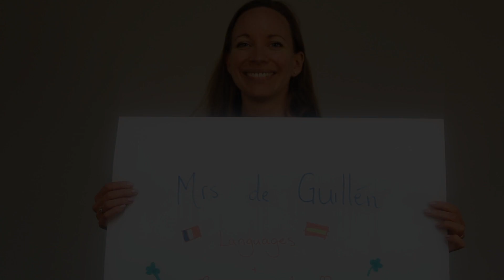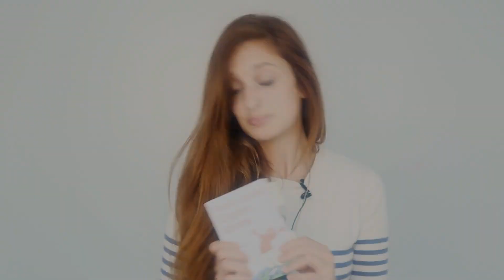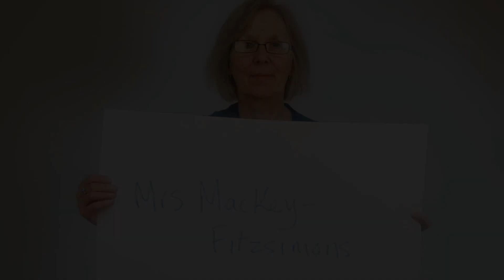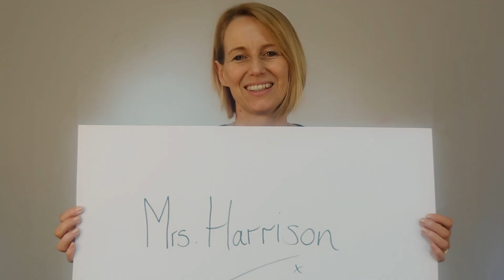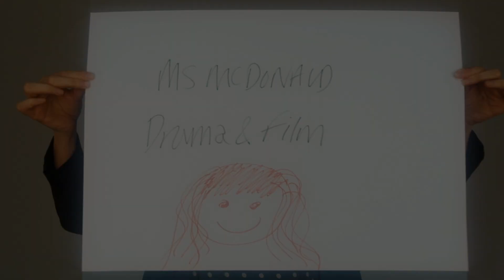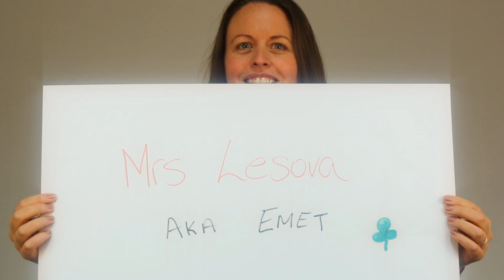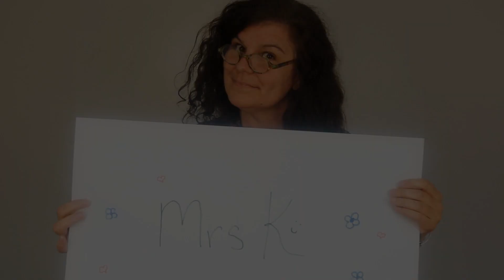St Wilfrid's Year 13 Leavers Film 2015-2017